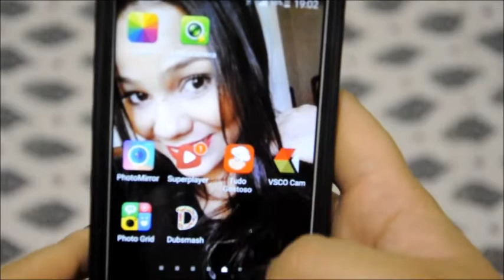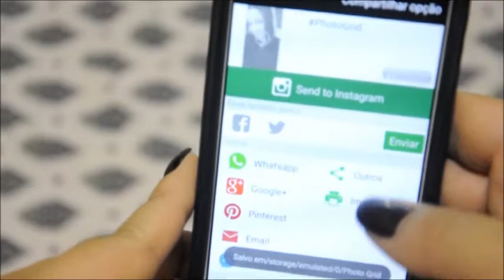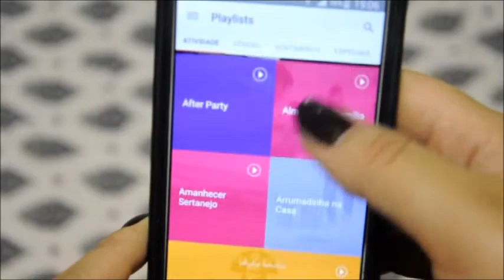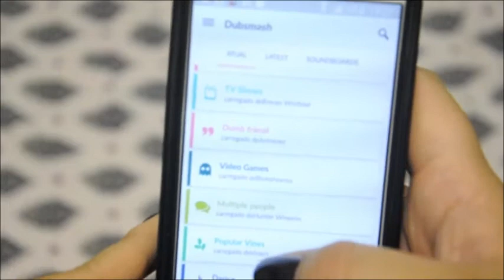MEUS APLICATIVOS FAVORITOS ♡